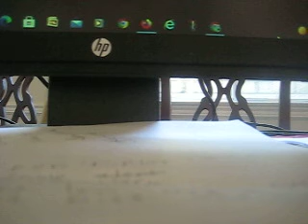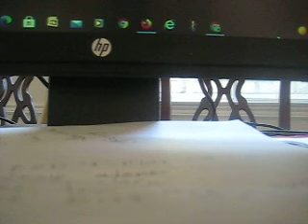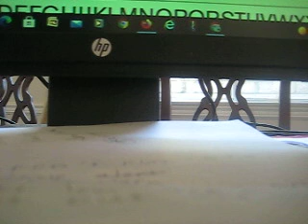MVI 0445 - KFI AM 640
Although the package is not available in the United States, buyers in the U.S. market can still order styling elements from the Canadian Sport trim level on some Ram 1500 trim levels. The only engine choice in this trim is the 5.7 Hemi. [3]

The base engine for all Ram 1500 models, regardless of trim, is the existing 3.6 litres (220 cu in) Pentastar V6, which produces 305 horsepower (227 kW; 309 PS) and 269 pound force-feet (365 N⋅m) of torque. The engine is now equipped with the "eTorque" mild hybrid system, which gives the truck improved fuel economy (MPG), and increased towing capacity. However in Canada, the 3.6 Pentastar is only available in the Tradesman and Big Horn trims, leaving the 5.7 Hemi as the primary powerplant, with the option of the 3.0 Ecodiesel in some models.

Also available in all cab configurations for the Ram 1500 is the existing 5.7 litres (350 cu in) HEMI V8 gasoline engine with the Multi Displacement System (MDS) and VCT, producing 395 horsepower (295 kW; 400 PS) and 410 pound force-feet (560 N⋅m) of torque. It is unchanged from the previous-generation Ram 1500.

In addition to the standard 5.7 litres (350 cu in) HEMI gasoline V8 engine, there is also a 5.7 litres (350 cu in) HEMI V8 engine equipped with the eTorque mild hybrid system, which gives the truck improved fuel economy (MPG) and increased towing capacity. Like its non-eTorque counterpart, it produces 395 horsepower (295 kW; 400 PS) and 410 pound force-feet (560 N⋅m) of torque. It is available on all Ram 1500 trim levels, regardless of cab configuration.

A new 3.0 litres (180 cu in) EcoDiesel turbocharged diesel V6 powertrain will be available starting with the 2020 model year, and will be revised from the unit that was used in the previous-generation Ram 1500, with increased power, torque, and tow ratings. The same engine will also be offered on future Chrysler products, including the all-new 2020 Jeep Gladiator (JT) and Jeep Wrangler (JL). All engines in the Ram 1500 are mated to an eight-speed automatic transmission (produced by Chrysler for V6-powered models, or ZF for V8-powered models). All models are available with a choice of either two-wheel-drive (4X2) or four-wheel-drive (4X4), except for the Rebel, which is available exclusively with four-wheel-drive (4X4).

All Ram Heavy Duty (HD) models, regardless of cab configuration, are powered by the existing 6.4L (392 CID) HEMI V8 gasoline engine with the Multi Displacement System (MDS) and VCT, producing the same 410 horsepower (310 kW; 420 PS) as its predecessor, although torque has been increased by 29 pound force-feet (39 N⋅m) to 429 pound force-feet (582 N⋅m), up from 400 pound force-feet (540 N⋅m) of the previous model. It is mated to a ZF-sourced eight-speed automatic transmission, replacing the previously-available Chrysler-built six-speed automatic unit. The 6.4 litres (390 cu in) HEMI V8 is now the base engine in the Ram Heavy Duty (HD), as the previously-available base 5.7 litres (350 cu in) HEMI V8 has been discontinued, reserved exclusively for Ram 1500 models.

Also available on all Ram Heavy Duty (HD) models, regardless of cab configuration (aside from the 2500 Power Wagon), is a newly-improved 6.7 litres (410 cu in) Cummins Turbodiesel Inline Six-Cylinder (I6) engine, now producing 400 horsepower (300 kW; 410 PS) (up 15 horsepower (11 kW; 15 PS) from the previous model's 385 horsepower (287 kW; 390 PS) ) . Torque has been increased to a maximum 1,000 pound force-feet (1,400 N⋅m) of torque (up 70 pound force-feet (95 N⋅m) from the previous model's 930 pound force-feet (1,260 N⋅m) of torque). It is mated to an Aisin-sourced heavy-duty six-speed automatic transmission, as with the previous-generation Ram Heavy Duty (HD). A manual transmission is no longer available as an option for the U.S. and Canadian market in 2019.

The Ram Heavy Duty (HD) is available with two-wheel-drive (4X2) on all models, and is available with four-wheel-drive (4X4) as an option, except for the 2500 Power Wagon where four-wheel-drive (4X4) is standard.

The frame and body structures feature 98 and 54 percent high-strength low-alloy steel respectively. Innovative high-strength steels allow auto components to be made thinner, and thereby lighter. The Ram 1500 reduced its weight by nearly 120 pounds (54 kg) from the chassis. The frame alone accounts for 100 pounds (45 kg) of weight savings. The truck has lost around 225 pounds (102 kg) overall when compared to the prior generation.[4] Aluminum is used for the hood, tailgate, engine mounts, and lower control arms.

The Ram 1500 can tow up to 12,750 pounds (5,780 kg) and has a payload of up to 2,300 pounds (1,000 kg).

The Ram 1500 also features the previously-available adaptive multi-level air suspension system, but the system now features additional "modes" for off-road use, as well as a mode that lowers the vehicle by two inches to allow for easier entry and exit.